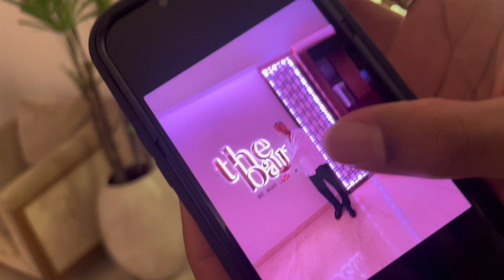Vlogmas Finale: Christmas In Cancun 🇲🇽 ft Hood Christmas Carols